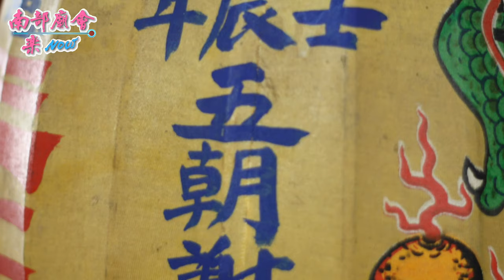【 翻箱老影片 】104/04/26 高雄市籬仔內瑞南里溫王殿溫府王爺保生大帝中壇元帥歲次乙未年祈安清醮平安遶境~攝影花絮輪播